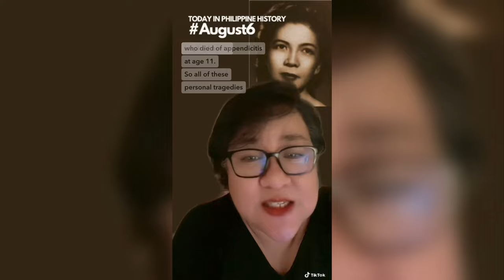Mighty Magulang: Fe del Mundo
August6 Todayinhistory Dr. Fe del Mundo, a pioneering Filipino pediatrician, and public health advocate, died in 2011.

NOTES:
1) Dr. Del Mundo invented a specific type of pediatric incubator. Incubator technology for babies has been in use since the late 1800s.
2) Dr. Del Mundo finished her medical degree at UP. She was in Boston as a full-pledged physician and researcher. Read: Ilacqua, J. "Dr. Fe del Mundo". Harvard Center for the History of Medicine, 2018. Retrieved 6 August 2022.